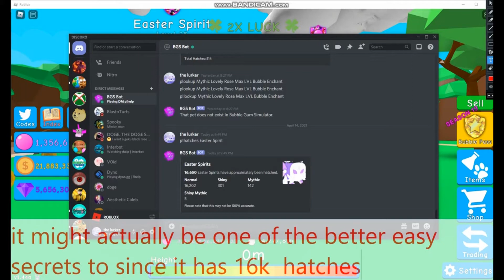I HATCHED 3 EASTER SPIRIT SECRET PETS!! | Bubble Gum Simulator | Roblox